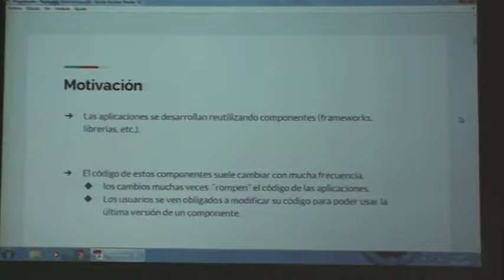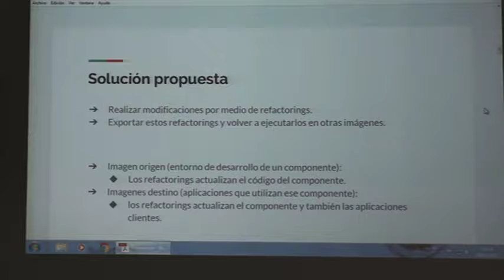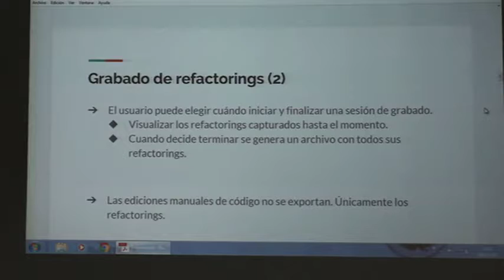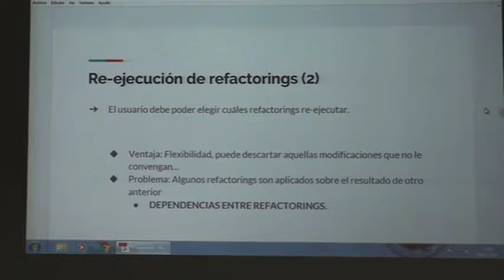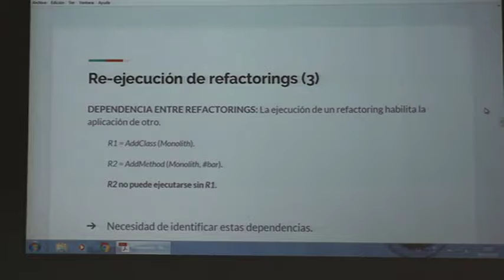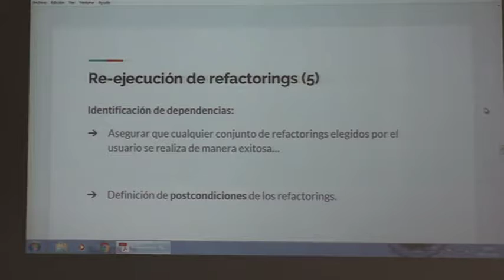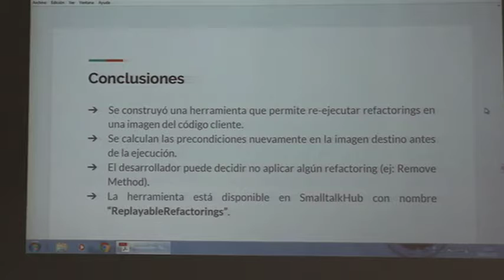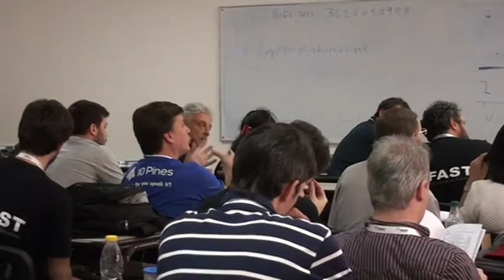Replayable Refactorings by Juan Cruz Gardey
Reuse greatly streamlines development, but makes systems depend on the components they reuse. By components we mean frameworks, libraries or services, which may provide APIs to interact with them. These APIs change very frequently (methods change names, become obsolete, new appear new, etc.), which impacts on the programs that use them. The purpose of the work is to develop a solution to export changes to components in the form of refactorings, and then be able to reproduce them in the code that makes use of them, in order to automatically apply software updates. These automatic updates provide the advantage of reducing maintenance costs for both component developers and programmers that use them. We have constructed a tool in Pharo that allows recording and saving refactorings in the developers’ image, and lets programmers replay the refactorings in the target image. At replay, the tool first checks all refactorings’ preconditions in the target code and highlights unsafe refactorings together with the ones that depend on them for the user to inspect. Moreover, the tool allows users to discard refactorings from the replay list, which automatically checks dependencies with other refactorings using postconditions; in this way the tool always preserves a safe sequence of refactoring to replay.